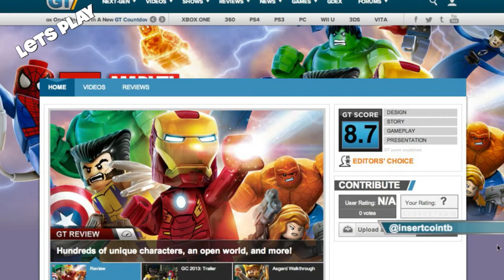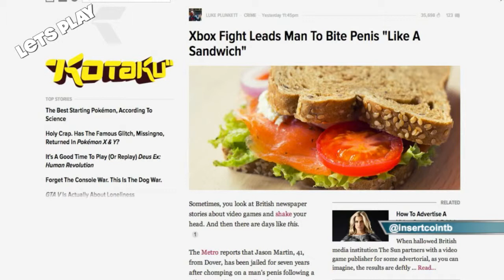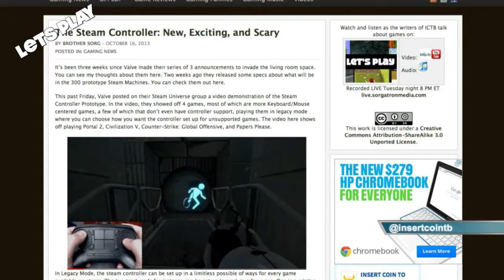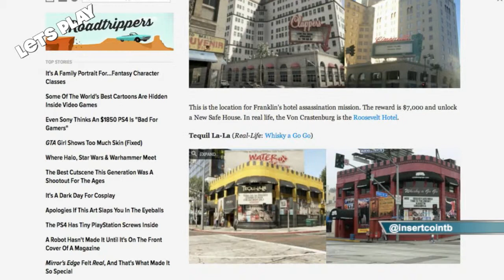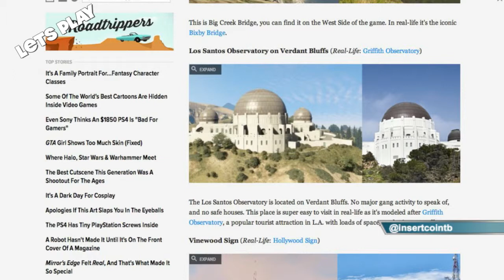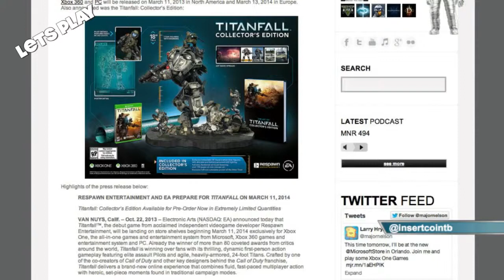Let's Play 66: AnimalPlanet Blackmarket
This week on Let's Play 66, we have our cast of Bobby (@bobbyfjtown), Chachi (@chachisays), Rizz (@theerizz) and Mike Sorg (@sorgatron) On this weeks show we discuss:

What the cast have been playing recently.
The challenge which was Darkwing Duck. Does it stand the test of time?
Next weeks challenge, which is Chip and Dale Rescue Rangers!
What new releases are coming out! Including Batman Arkham Orgins, Lego: Marvel Superheroes, Teenage Mutant Ninja Turtles and of course Just Dance Kids!
What happens when you play video games too loud.
The Steam Controller and what we think about the product.
GTA V sightseeing! Here about some of the places in the game that are based in reality!
Titanfall for XboxOne and if we are interested in this game.
Our most embarrassing gaming moments.
Also remember to:
Purchase our t-shirt, it is for a good cause! and make sure to buy one for you and your friends!